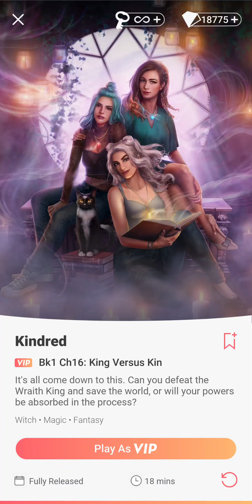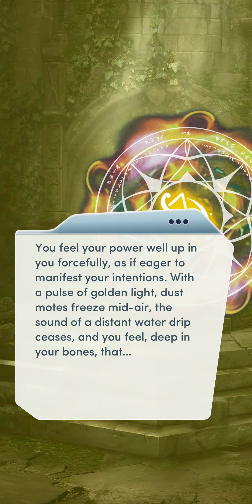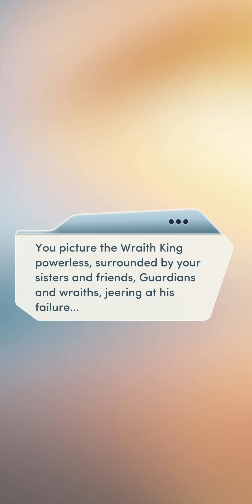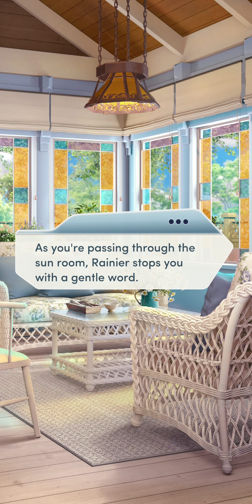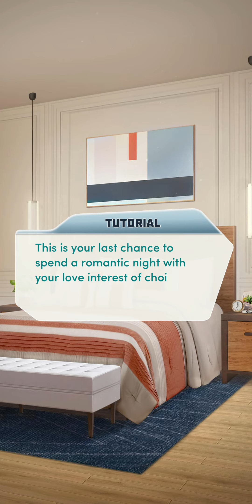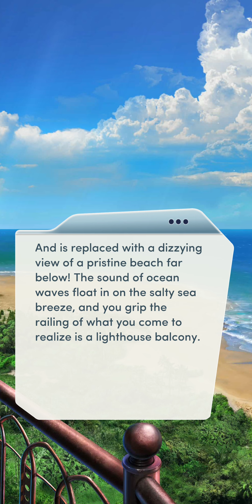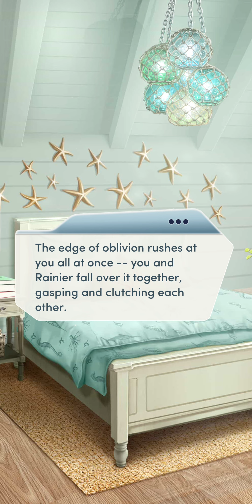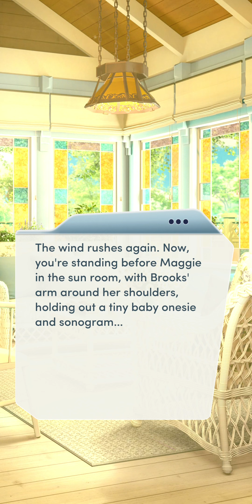Choices: Kindred - Chapter 16 | ❤️ Kaine ♂️ (Diamonds Used 💎)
Choices: Stories You Play - Kindred (Finale)

Chapter 16: King Versus Kin
It's all come down to this. Can you defeat the Wraith King and save the world, or will your powers be absorbed in the process?

Love Interest: Kaine (real name: Camilo Mora - male)